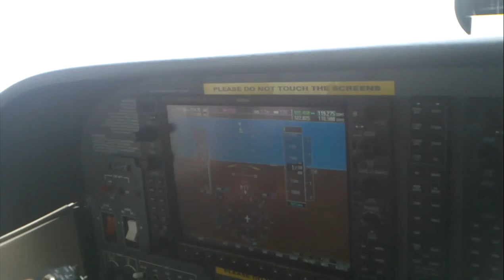Goodwood Landing Cessna 172SP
Ex-RAF Handley Page Victor bomber pilot Jerry Mudford landing his Cessna 172 SP at Goodwood Aerodrome near Chichester, West Sussex. A "greaser" of course...